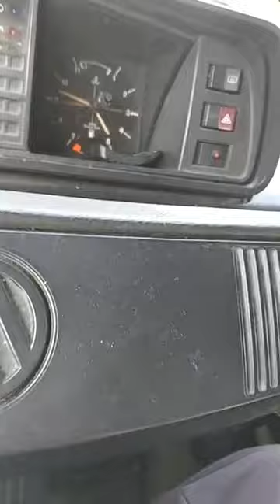Lon Milo DuQuette - The Singularity Of Existence